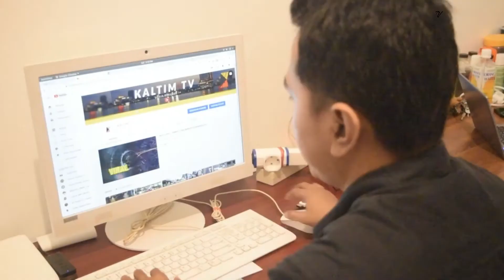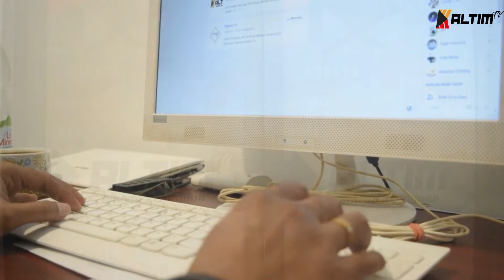KALTIM UPDATE - IKN MENJELANG GROUNDBREAKING